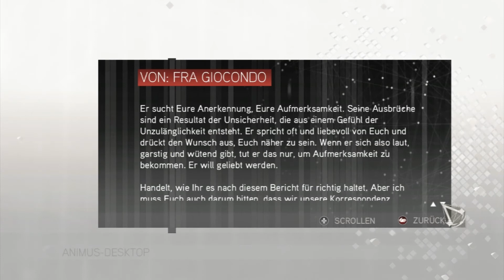Let's Play Assassins Creed II #012 - Pitsche, Patsche, Pazzi!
Let's Play Assassins Creed II #012 - Pitsche, Patsche, Pazzi-Matsche! :P

Zusammen mit Mario und seinen Klopps-Brüdern greifen wir Vieri di Pazzi und seine Männer an.

Spiel: Assassins Creed II
Kommentar: Scarlia

Assassins Creed II ist Eigentum von Ubisoft.